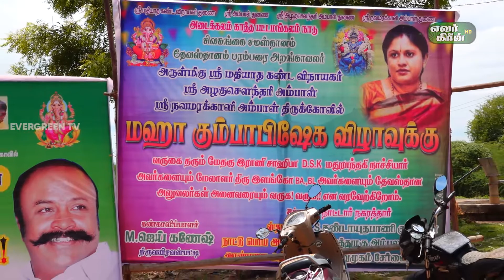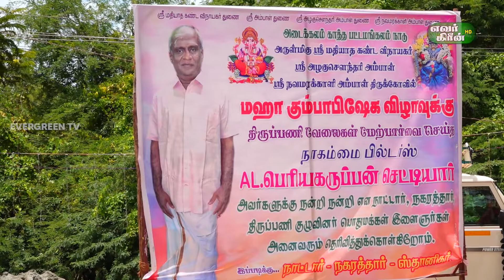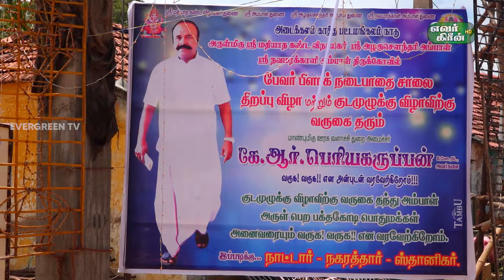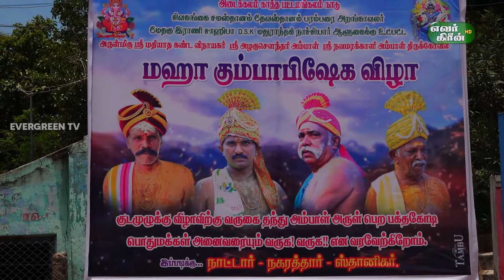ஸ்ரீ அழகுசௌந்தரி அம்பாள் நவமரக்காளி அம்பாள் திருக்கோவில் அஷ்டபந்தன மஹா கும்பாபிஷேக விழா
பட்டமங்கலம்
அருள்மிகு ஸ்ரீ மதியாதகண்ட விநாயகர் ஸ்ரீ அழகுசௌந்தரி அம்பாள் நவமரக்காளி அம்பாள் திருக்கோவில் அஷ்டபந்தன மஹா கும்பாபிஷேக விழா
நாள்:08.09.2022